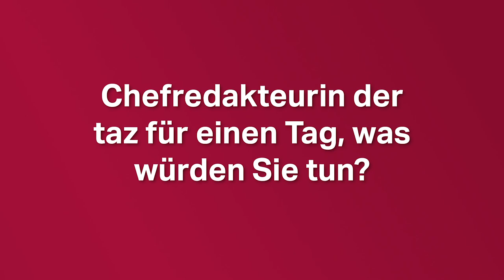Leipziger Buchmesse: Drei Fragen an Erica Fischer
Ein kurzes Gespräch mit Autorin Erica Fischer auf der Leipziger Buchmesse 2019.